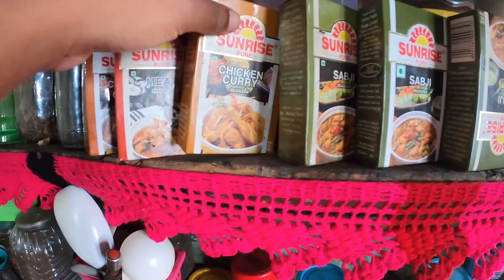Nanima Ka Organic farm in Village 👩‍🌾 | Hamara Thuli Ama ka Village life